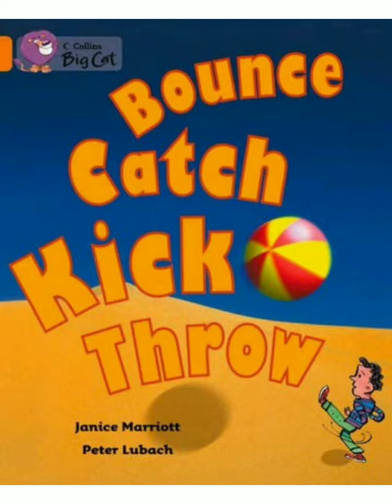10 August 2020 Sunita Sharma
Action words Catch , Throw , Kick and Bounce